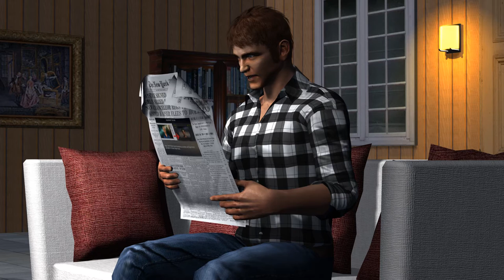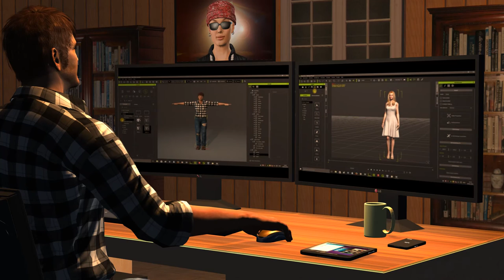Die Iclones Demo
MFG rosuckmedia